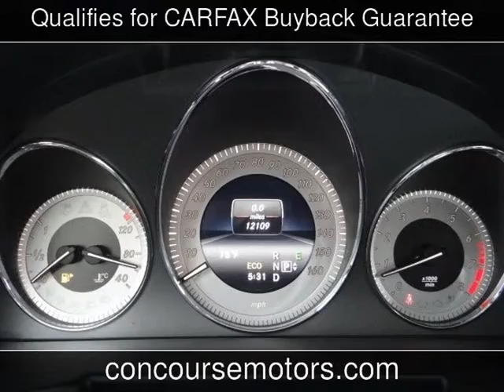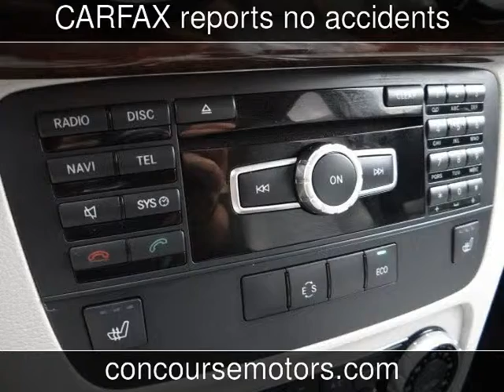2014 Mercedes-Benz GLK350 Used Cars - San Antonio,Texas - 2014-11-30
See more details about this used car This 2014 Mercedes-Benz GLK350 with 12,109 miles is for sale at Concourse Motors.